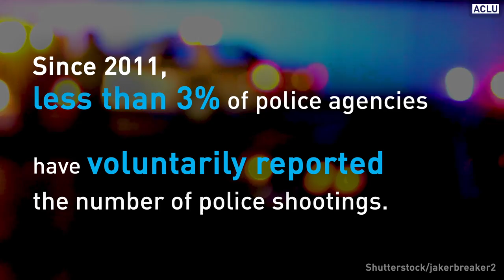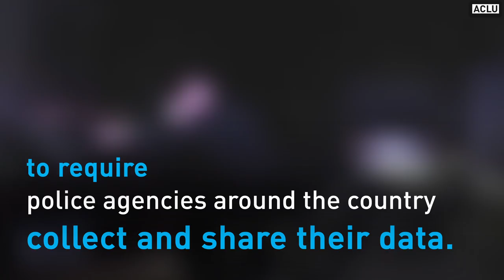We have data on deaths by vending machine but not by cops. Why?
How many police shootings happen around the country every year? We still don’t know.

The Federal Government keeps tons of data and statistics on all kinds of topics – from how many people were victims of shark attacks to the number of hogs and pigs living on farms in the U.S. – but we still have no reliable data on how many people are shot by police officers each year.

We also don’t have comprehensive data on other police activity like stops, frisks, low level arrests, and uses of force– and the related basic demographic information like race, gender, age, etc.

For too long we have been relying on voluntary, self-reporting by police departments. And police departments don’t often volunteer any of this data, even if they’re collecting it, because they’re concerned with their image and liability. It’s time to make this information public – we have the right to know.

Police targeting of Black and brown people is a national crisis. The deaths of Michael Brown, Eric Garner, Walter Scott, and so many others have put law enforcement under scrutiny to identify and rectify patterns of misconduct and racial profiling.

The first step towards accountability is transparency – tell the DOJ to mandate police departments around the country to collect and share this data.